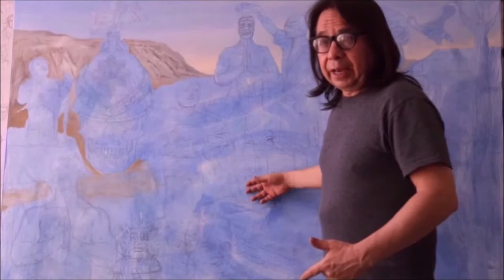Pasos para componer un cuadro.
Una manera sencilla para concretar una idea en el cuadro. 1.-Concebir una idea. 2.- Buscar información visual.  3.- Hacer una composición. 4.- Pasarlo al lienzo.